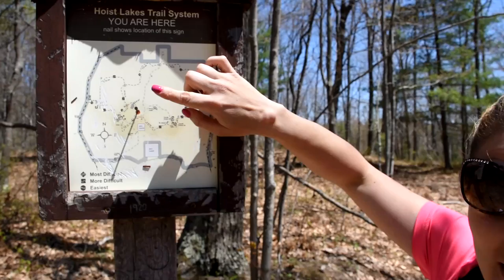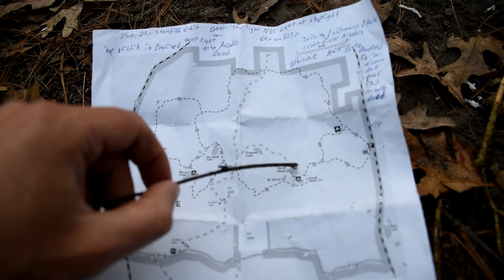Camping with a Girl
Click "Show More" for a ton of info and links.
In this video, I take Scout and my Wife on her first backpacking trip